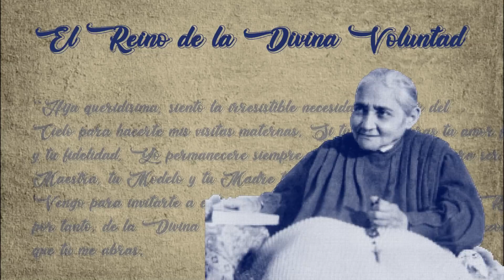Jonás En La Divina Voluntad